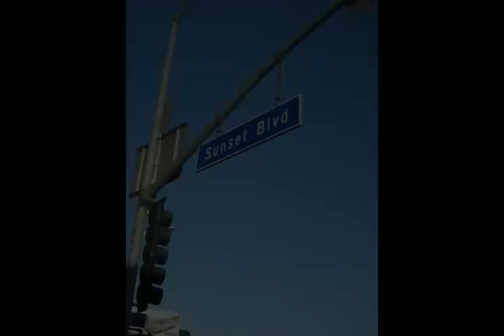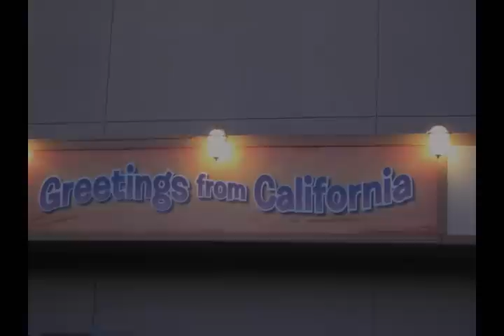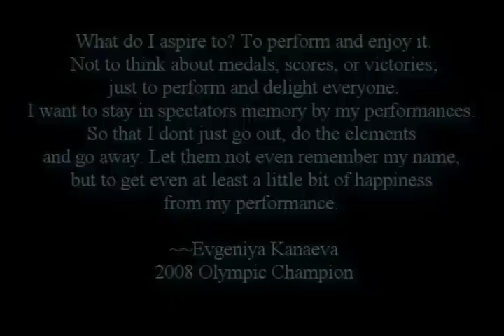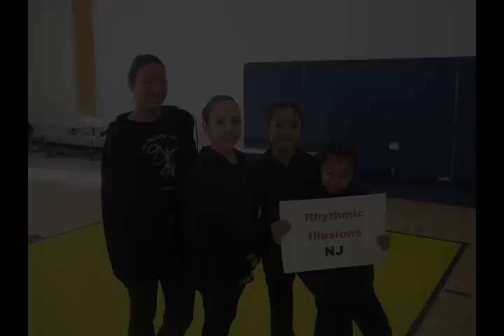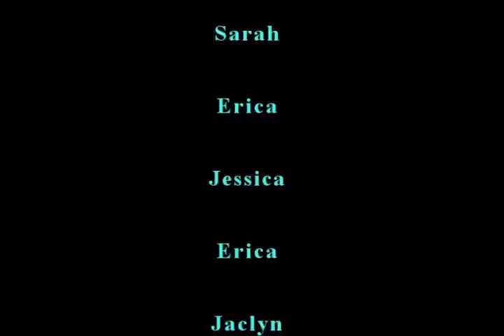Rhythmic Illusions 2011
A celebration of our team's year.
Goodbye, 2011...hey there, 2012.